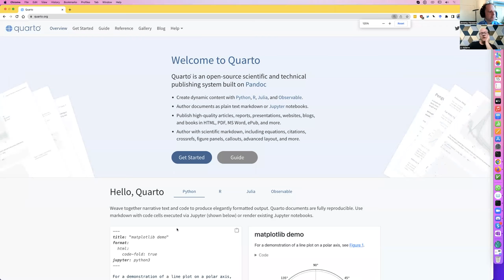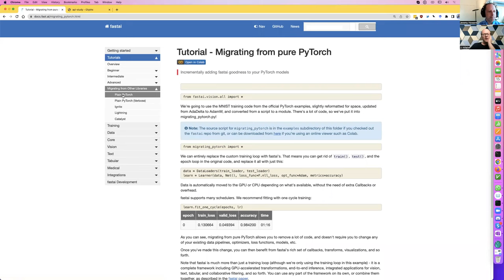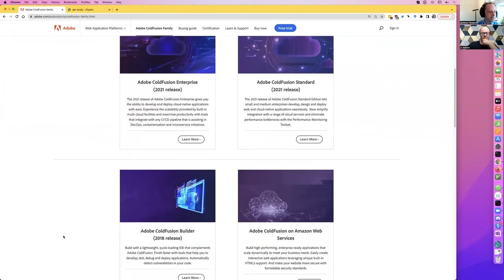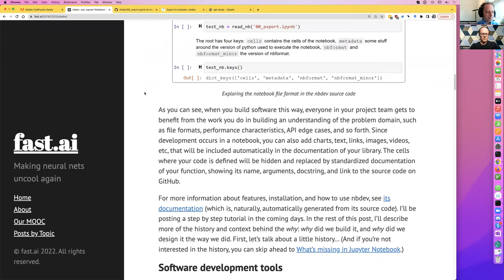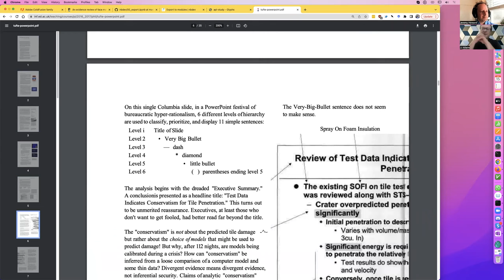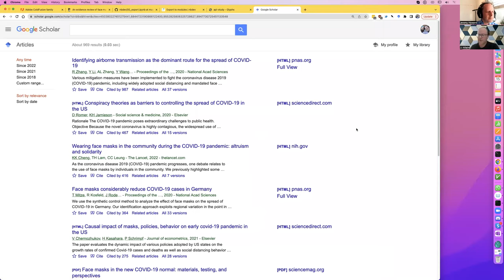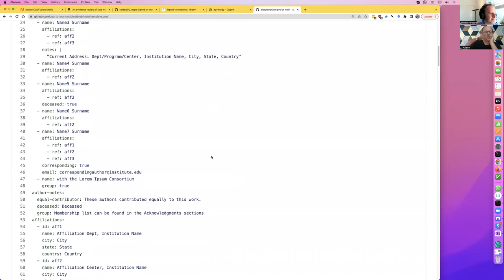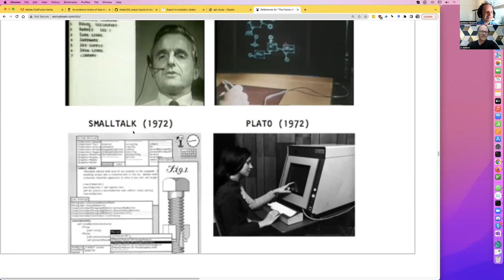J.J. Allaire (RStudio) and Jeremy Howard (fast.ai): "2-way AMA"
In this wide-ranging discussion, Jeremy and J.J. share stories about their journeys, motivations, and methods in working on scientific computing and publishing.

J.J. Allaire is the founder and CEO of RStudio and creator of the RStudio IDE. RStudio develops free and open source software for R and Python, and enterprise-ready professional products that help teams who use open source data science tools scale and share their work. Quarto® is an open-source scientific and technical publishing system built on Pandoc.  In recent years J.J. has focused on tools for reproducible research and interoperability, including Quarto (tools for scientific communication) and R Markdown, as well as the reticulate, htmlwidgets, sparklyr, tensorflow, and keras R packages.

Jeremy Howard is a founding researcher at fast.ai and hon professor at the University of Queensland. fast.ai is a research and teaching lab dedicated to making deep learning more accessible. Jeremy has built a number of successful startups and published numerous high impact research papers and open source software products.